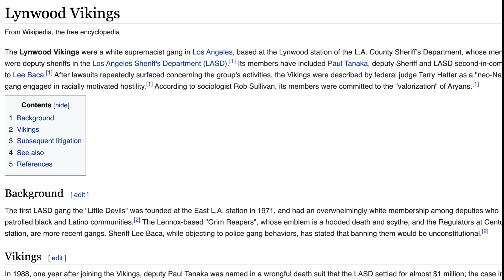White Supremacists in Law Enforcement and Racist Cops by Romany Malco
In this episode of "Advice From a Jackass" Romany Malco  explains how white supremacists infiltrate law enforcement and our judiciary, and what we can do about it.

To understand the presence of white supremacists in the police force you must trace all the way back to the civil rights movement. To be even more accurate, white supremacy has ALWAYS been a part of law enforcement.

Given that the USA has a long history of white supremacist policing minority communities, police brutality and misuse of police powers is extremely prominent. Not to mention conflict of interest for white supremacists posing as officers is extremely alarming, however our government is yet to intervene.

White supremacists cops promoting white supremacy in American democracy, law enforcement and our judiciary is our call to action. This video aims to provide necessary action steps to end systemic racism and put a stop to white supremacists infiltrating law enforcement in the U.S. It also explains qualified immunity.

Following the Black Lives Matter movement, hundreds of thousands of people around the world became aware of our systemic issues. More than that, there are law enforcers who are actually members of a secret hate society, well known hate groups and terrorists cells such as the Ku Klux Klan.

The KKK in Law Enforcement is nothing new.

This video will not only confirm there are racist police officers and white supremacists police officers all throughout the police force but the existence of KKK Police Officers has always been a reality for US law enforcement.

Read my blog on the topic:

I hope you find value in my channel.

ARTICLES & CASE STUDIES REFERENCED:
The Police Torture Scandal: A Who's Who intelligence assessment—titled

Slavery by Another Name: The Re-Enslavement of Black Americans from the Civil War to World War II

The Color of Law: by Richard Rothein

MY YOUTUBE TOOLS:
Super helpful for optimizing your videos.

Fast and affordable.
EQUIPMENT USED TO RECORD VIDEO:
📷 LENS
Sigma 24 mm F1.8 Art DG HSM Lens for Canon

🎥 CAMERA
Canon EOS 90D Digital SLR Camera

💡LIGHTS
Neewer 2 Packs Dimmable
Bi-Color 480 LED Video Light

🎤 MICROPHONE
Zoom H6 Six-Track Portable Recorder